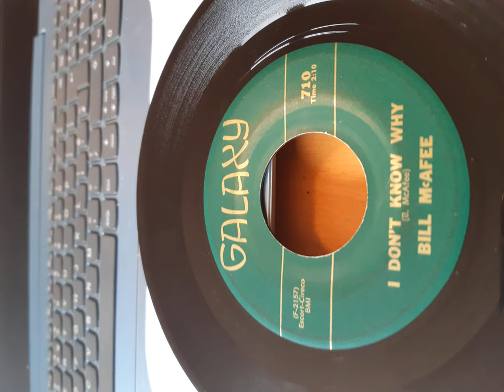Bill McAfee I dont know why